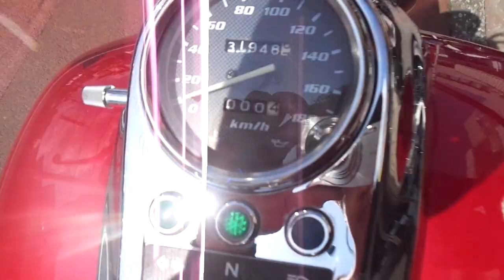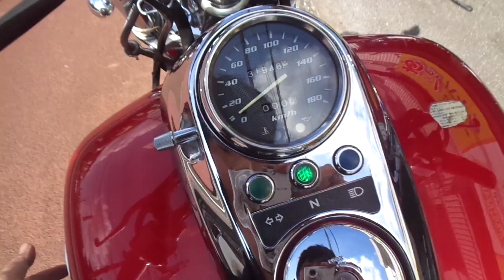エリミネーター250V 1999年 中古車 バイクショップ名:アットバイク